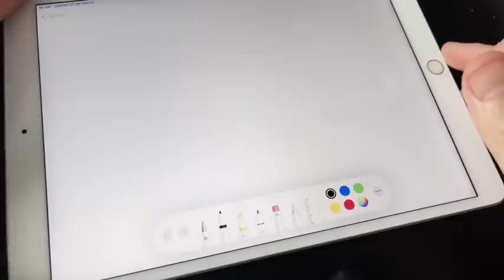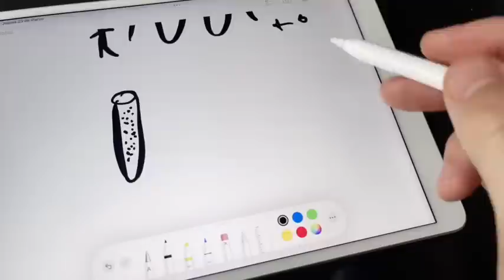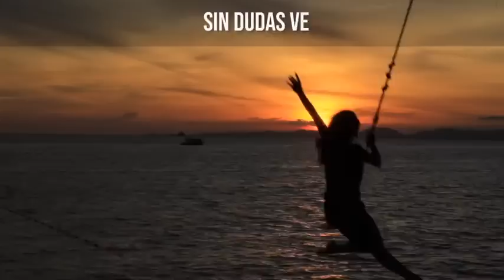La Frecuencia de la 5ª DIMENSIÓN (SUPRACONSCIENCIA)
TE AMO.

LAIN.

¡NUEVO!